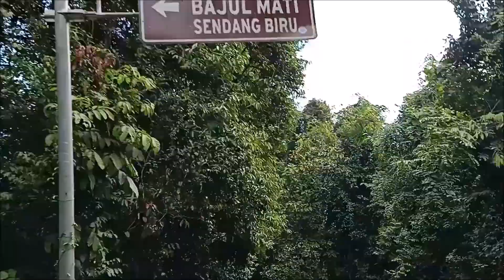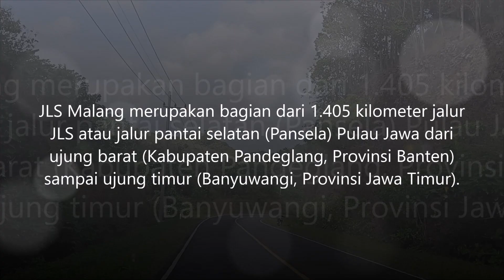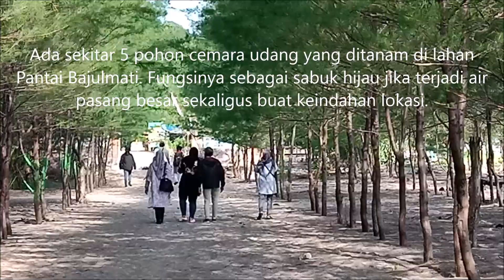BUKIT KEMBAR di Jalur Lintas Malang Selatan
JALUR lintas Malang selatan merupakan bagian dari proyek nasional pembangunan JLS atau jalur pantai selatan (Pansela) Pulau Jawa. Panjang jalur Pansela sekitar 1.405 kilometer. Proses pembangunannya dimulai 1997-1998.

Pansela menghubungkan ujung barat dan ujung timur Pulau Jawa, yakni mulai Kabupaten Pandeglang di Provinsi Banten hingga Kabupaten Banyuwangi di Provinsi Jawa Timur. Lebar jalan jalur Pansela 5-7 meter dan yang sudah terhubung baru dari Banten ke Yogyakarta (Banten-Jawa Barat-Jawa Tengah-Yogyakarta).

Untuk JLS atau jalur Pansela Jawa Timur, saat ini Kementerian Pekerjaan Umum dan Perumahan Rakyat (PUPR) sedang mengerjakan jalur Pansela yang belum seluruhnya tersambung, yakni Trenggalek-Tulungagung-Malang-Banyuwangi, sepanjang sekitar 684 kilometer.

Dari 684 kilometer, yang sedang dalam proses pengerjaan dan sudah selesai sepanjang 382 kilometer. Ini kata Gubernur Jawa Timur Khofifah Indar Parawansa saat meninjau pengerjaan proyek pembangunan JLS di wilayah Kabupaten Malang, 25 Januari 2020.

Untuk wilayah Malang, saat ini sedang dikerjakan ruas JLS baru sepanjang 17,8 kilometer, dari tepian Pantai Balekambang di Kecamatan Bantur hingga Kedungsalam di Kecamatan Donomulyo (perbatasan Kabupaten Blitar).

Sedangkan JLS Malang dari Balekambang ke tepian Pantai Sendangbiru sepanjang 24 kilometer sudah selesai dibangun pada 2016. Jalanannya mulus dan lebar. Ada 9-10 pantai wisata dari Balekambang hingga Sendangbiru di Kecamatan Sumbermanjing Wetan. Semua pantai milik Perhutani.

Total, Perhutani mempunyai sekitar 41 titik pantai selatan Kabupaten Malang. Seluruh pantai memanjang mulai Pantai Licin di Dusun Licin, Desa Lebakharjo, Kecamatan Ampelgading (di ujung selatan barat dan berbatasan wilayah Kabupaten Lumajang) sampai Pantai Mondangan di Dusun Kalitekuk, Desa Sumberoto, Kecamatan Donomulyo, atau dari ujung selatan timur yang berbatasan dengan wilayah Kabupaten Blitar.

Dari 41 pantai, 23 di antaranya sudah dibuka untuk wisatawan. Dari 23 pantai ini, ada enam pantai yang paling populer, termasuk Bajulmati. Pantai Bajulmati sendiri kini makin tertata rapi dan asri. Apalagi sejak ditanami sekitar 5.000 pohon cemara udang.

Kelima pantai lain adalah Sendangbiru di Dusun Sendangbiru, Desa Tambakrejo, Kecamatan Sumbermanjing wetan—Sendangbiru diproyeksikan jadi pelabuhan perikanan nusantara; Goacina di Desa Sitiarjo, Sumbermanjing Wetan; Pantai Ngeliyep di Desa Kedungsalam, Kecamatan Donomulyo, serta Balekambang dan Kondangmerak yang masing-masing di desa Srigonco dan Sumberbening, Kecamatan Bantur.

MOHON MAAF. SAYA SALAH MENYEBUT NAMA KECAMATAN BANTUR DAN NAMA KECAMATAN GAJAHREJO DI DALAM VIDEO UNTUK MENYEBUT WILAYAH ADMINISTRATIF YANG JADI LOKASI PANTAI BAJULMATI.

YANG BENAR DAN TEPAT ADALAH PANTAI BAJULMATI BERADA DI WILAYAH DUSUN UMBULREJO, DESA GAJAHREJO, KECAMATAN GEDANGAN, KABUPATEN MALANG.

Terima kasih kepada para penonton yang telah mengoreksinya.